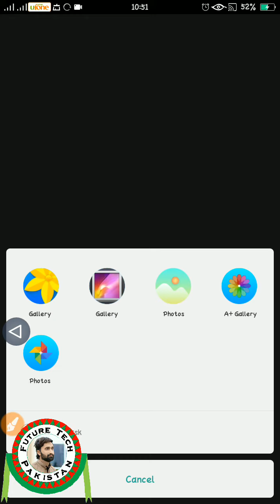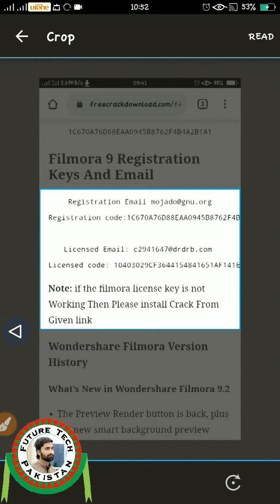Ab krein Asani se Picture text ko Selectable text me.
Application ko Playstore se download krein aur use krein asani se.
Aur text ko ba asani change krein.